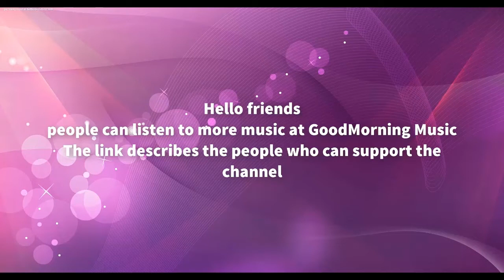(From Industry Soundtrack S1E7)Okay Kaya - Believe@GoodMorningNews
(From Industry Soundtrack S1E7)Okay Kaya - Believe
✅Follow Me Free us Music  ©️ ✅✅✅ Thank You
✅Wishing everyone happy music